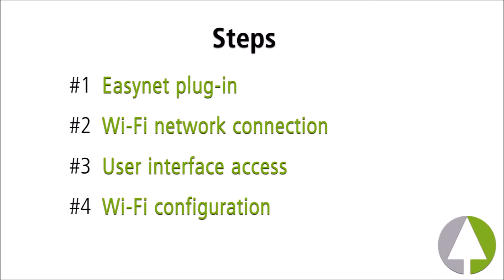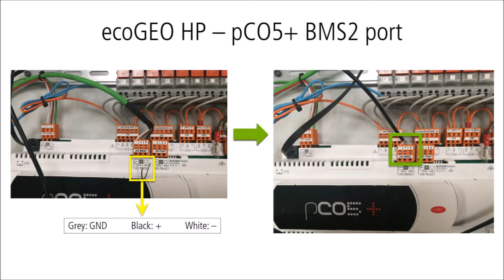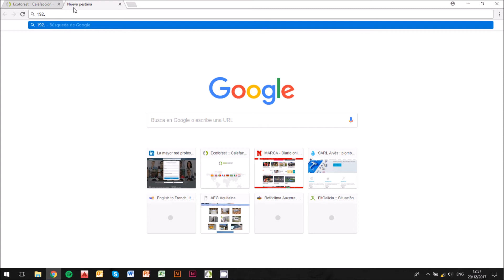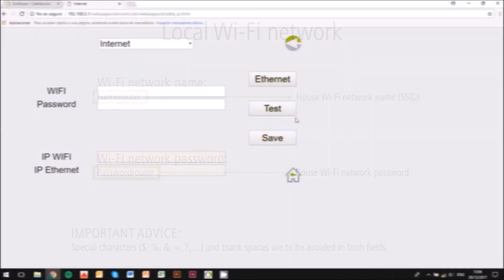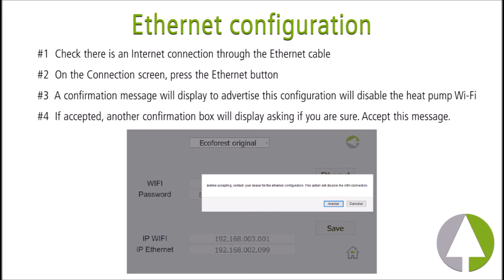ECOFOREST SAT - ecoGEO Easynet Configuration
The Ecoforest Easynet is an useful tool that allows the user to control and monitor the operational parameters of the ecoGEO heat pumps as well as the electrical consumptions and the energetic efficiency.

The aim of this video is to explain step by step the installation and configuration process of an Easynet kit.

¿Do you want to be up to date about the Ecoforest news?